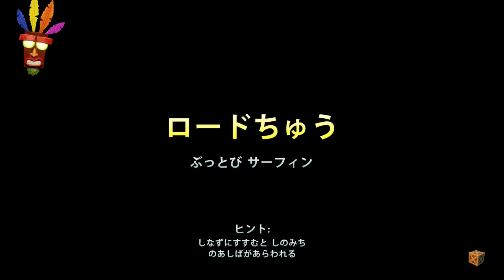Crash Bandicoot 2: Cortex Strikes Back [N. Sane Trilogy] Air Crash [1/2] #9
Crash Bandicoot N. Sane Trilogy is a platform video game compilation developed by Vicarious Visions and published by Activision. It is a collection of remasters of the first three titles in the Crash Bandicoot series: Crash Bandicoot, Crash Bandicoot 2: Cortex Strikes Back, and Crash Bandicoot: Warped, all which were originally developed by Naughty Dog for the PlayStation and released from 1996 to 1998. The game was first released for PlayStation 4 in June 2017, receiving generally favorable reception from critics, who praised the game's faithfulness to the original trilogy, and selling over 2.5 million copies worldwide by the end of September 2017. Versions for the Nintendo Switch, Xbox One, and Microsoft Windows were released in June 2018.